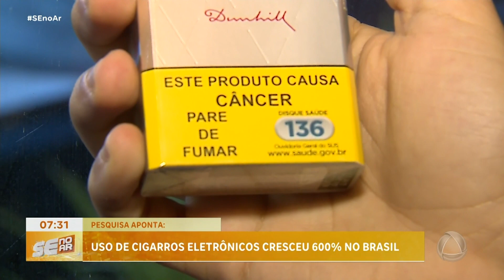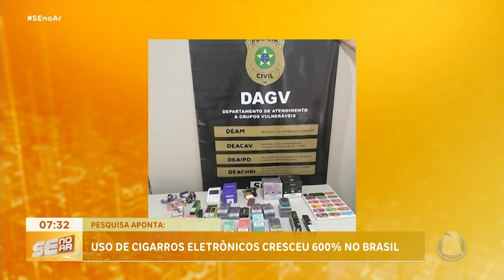Uso de cigarros eletrônicos cresceu 600% no Brasil - SE no Ar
De acordo com dados do Ipec, o consumo desses equipamentos aumentou 600% nos últimos seis anos aqui no Brasil. Ainda segundo o instituto de pesquisas , hoje são mais de três milhões de adultos usuários dos cigarros eletrônicos no país e existe a tendência de aumento. Isso representa um retrocesso na área de saúde pública, já que o país sempre foi referência no combate ao tabagismo.